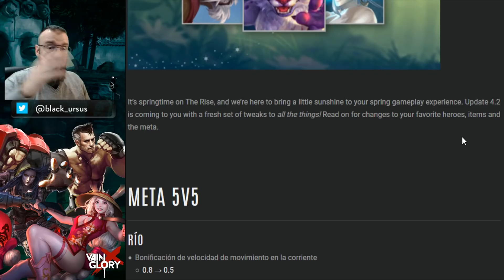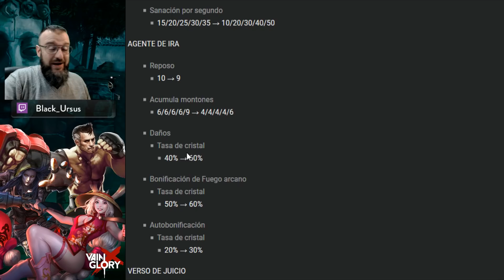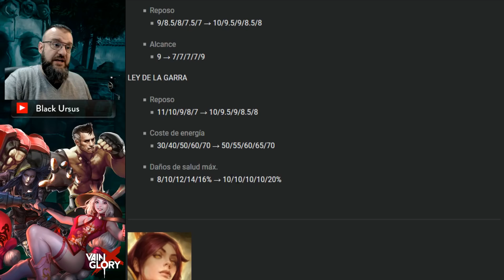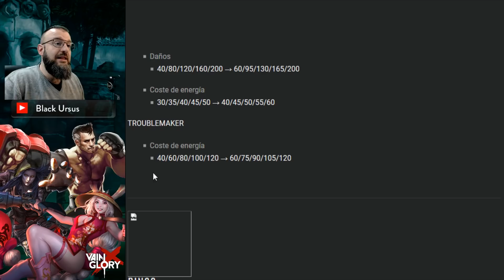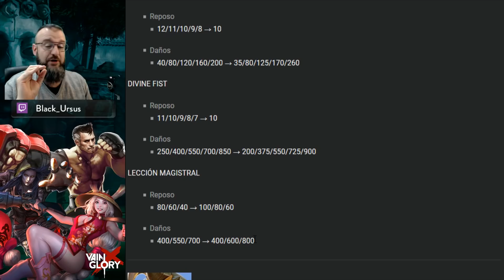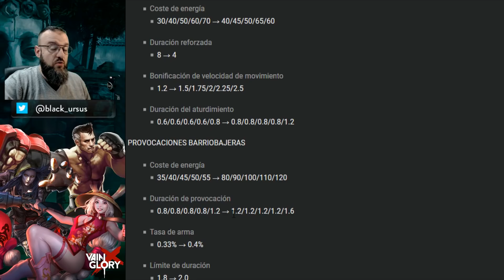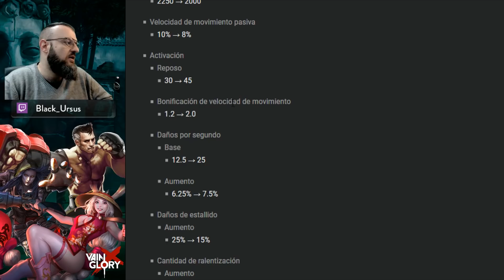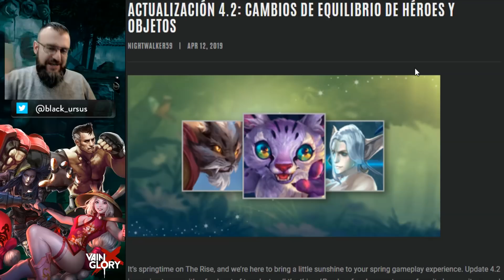MÁS VELOCIDAD en VAINGLORY | Noticias Vainglory | Actualización 4.2 | Black Ursus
¡Nueva actualización de Vainglory 4.2! Grandes noticias con respecto a la movilidad y fluidez de Vainglory. ¡Los personajes serás más rápidos de base, con lo que tendremos más velocidad en el juego! Esto y mucho más en esta actualización 4.2 de Vainglory.

En este canal subiré gameplays, videojuegos de móvil, noticias, MOBAs, tutoriales, etc.

DONACIONES: ¡Haz crecer el canal con una donación en este enlace! Me ayuda mucho, ¡gracias!:

Este enlace de donaciones está enlazado con mi canal de Twitch. ¡Si lo haces mientras retransmito tu donación saldrá en directo!